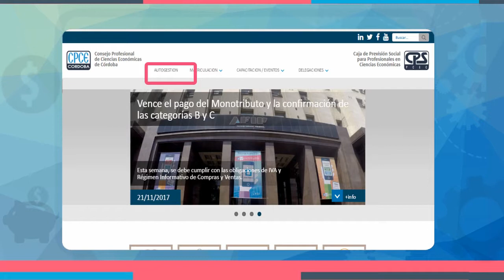CONTRIBUCIONES DE TERCEROS: Aplicativos web